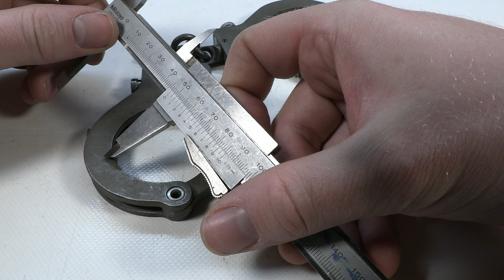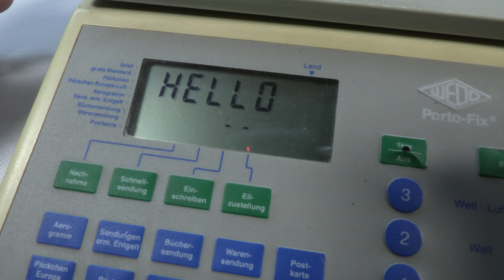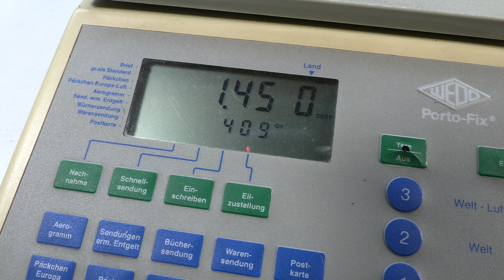ADI SAF-LOK MK-IV altes Modell High Security Handcuffs Handschellen Australien Australia Expensive